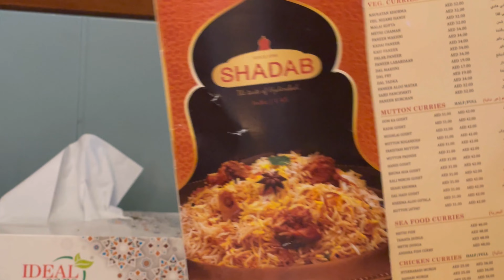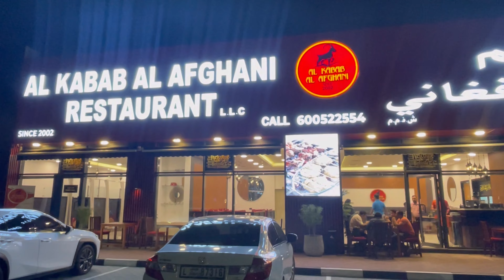WEEKEND VLOG | AFGHANI RESTAURANT DUABI | Mommy’s Kitchen | easy and tasty